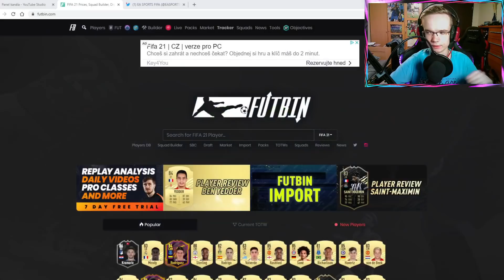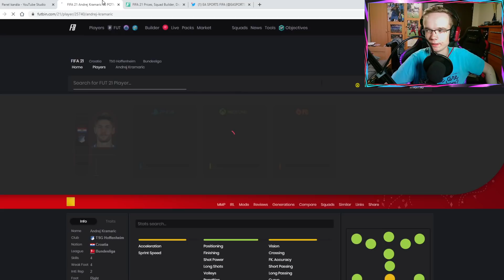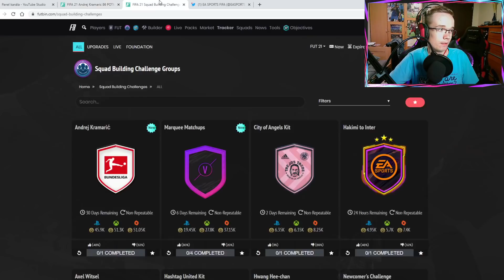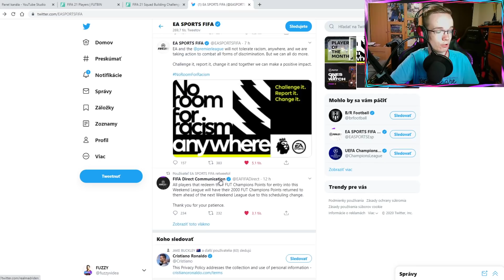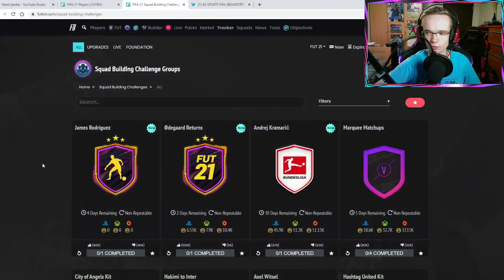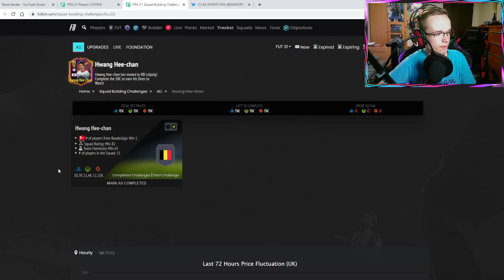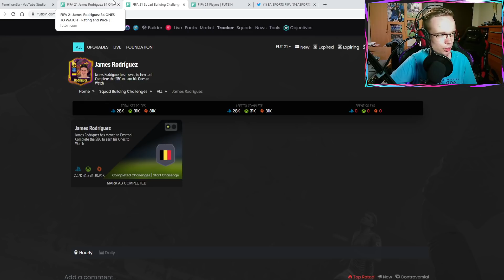OTW JAMES RODRIGUEZ SBC A NOVÉ OBJECTIVES! 😱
▬▬▬▬▬▬▬▬▬▬▬INFO▬▬▬▬▬▬▬▬▬▬▬▬▬▬▬
▶️ Hry na PS4 natáčam pomocou: Elgato Game Capture HD60s
▶️ Editujem v programe: Sony Vegas Pro 14.0